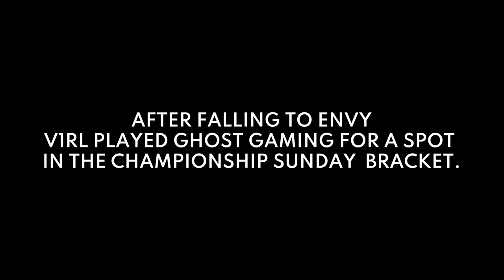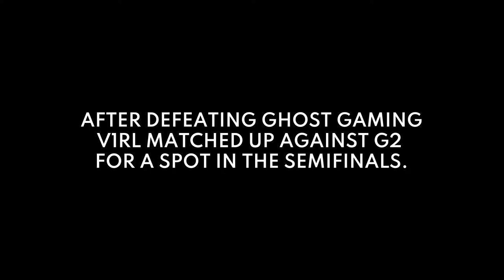MAJOR SPRING ⱽ CHASING. Episode 4 ⱽ Version1 Rocket League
The Version1 Rocket League (@rlesports) team competed in the RLCS X Winter Major and Spring Split NA Regionals #1.

@GimmickYT,  @Torment, Comm, and Coach  @Fireburner124 had their best finish yet!

Hear directly from the players as we recap what took place during the tournaments.